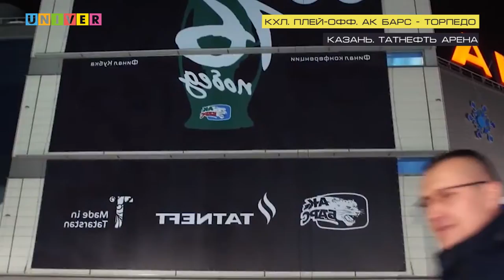Кубок Гагарина. Ак Барс - Торпедо. Обзор | Неделя спорта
Казанский Ак Барс по итогам регулярного чемпионата КХЛ занял первое место в Восточной конференции и свой поход за очередным кубком Гагарина начал с противостояния с нижегородским Торпедо. Все подробности о первых матчах в серии в сюжете Амира Сабирова.